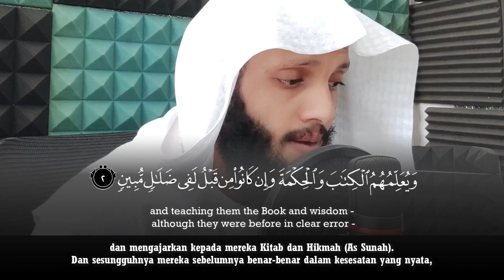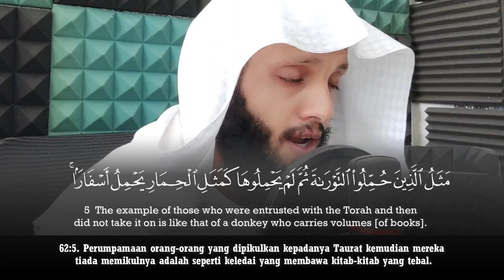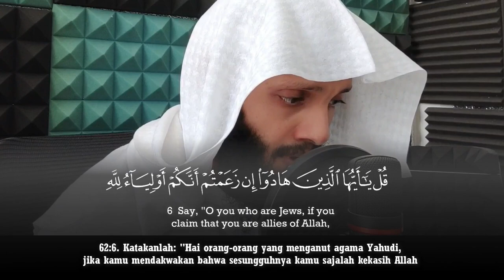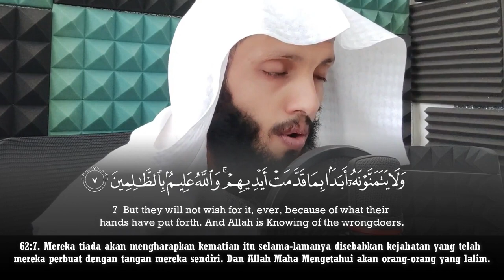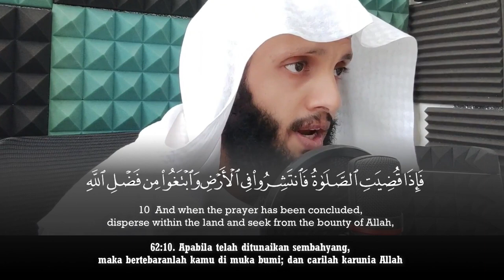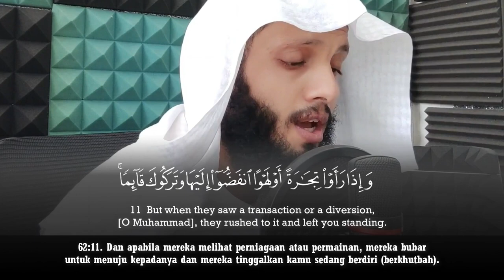Surah Al Jumu’ah | Really Beautiful Quran Recitation - Yaseer Al zailai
Murottal & Tafseer ياسر الزيلعي